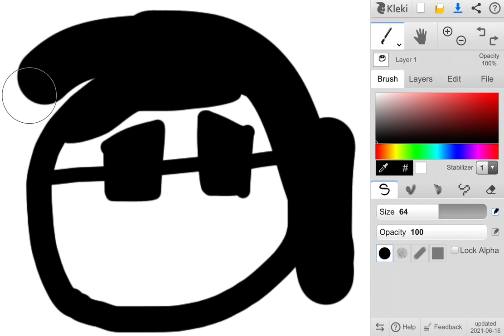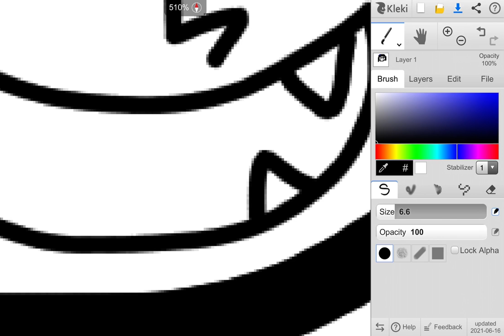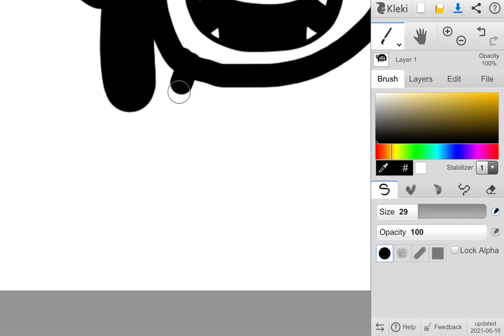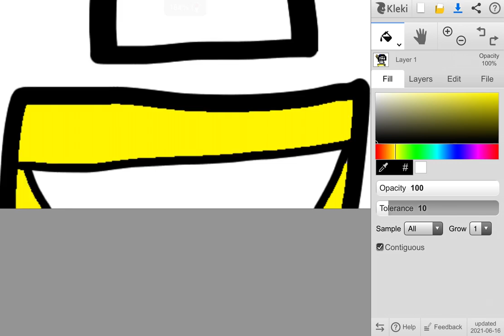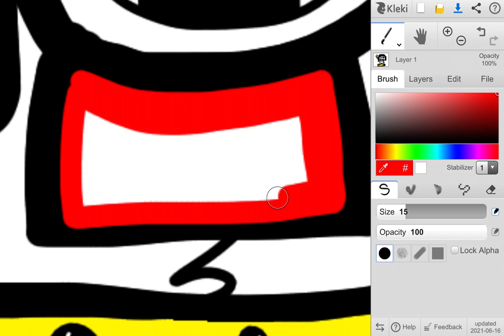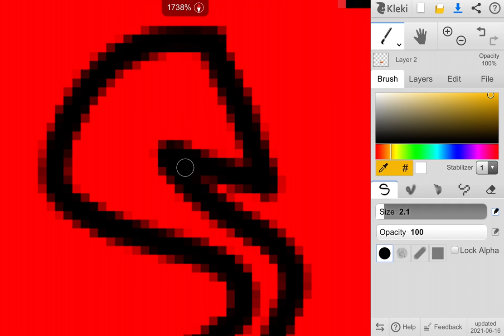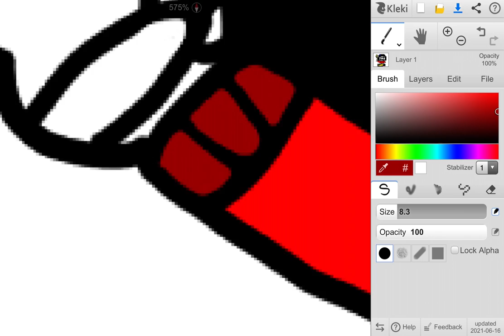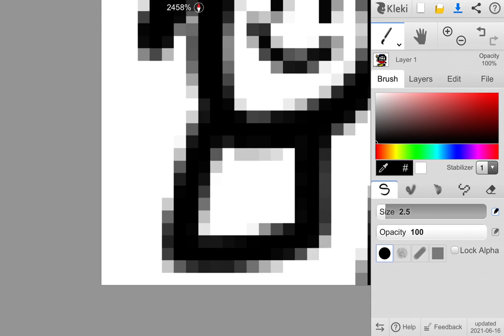First Art Video :)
I’m sorry for the hiatus.
I was at the beach for a week, the iPad kept dying, and I had school.
I will start posting more often for now on!